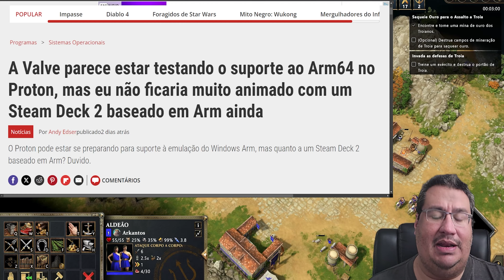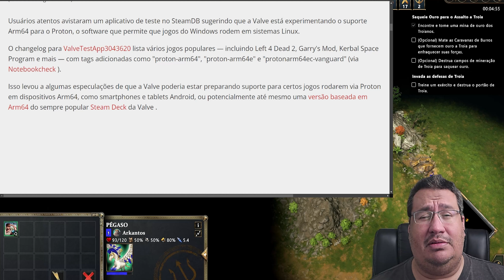STEAM DECK 2 COM CPU DE CELULAR? GAMEPLAY AGE OF MYTHOLOGY: RETOLD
No vídeo de hoje vamos falar sobre a possibilidade de termos pcs portateis como Steam Deck da Valve usando processadores de celular, tudo começou com um novo proton avistado no steamdb que visa criar a compatibilidade com usuarios de linux e jogos para windows em processadores arm64, novas linhas de laptops e notebooks estão surgindo com windows integrado e a valve visa cativar o publico que pretende utilizar a maior capacidade de bateria entregue por esses processadores em sistema linux, mas utilizando também para jogar.

Link para o grupo de Whatsapp para quem ja tem o Steam Deck